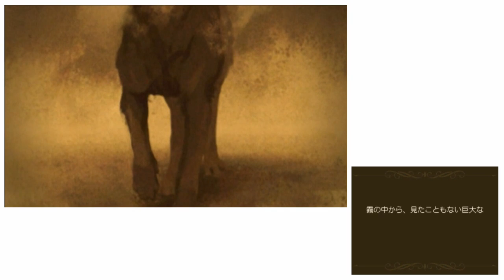勢いだけで大逆転裁判をひっそりとプレイ part49